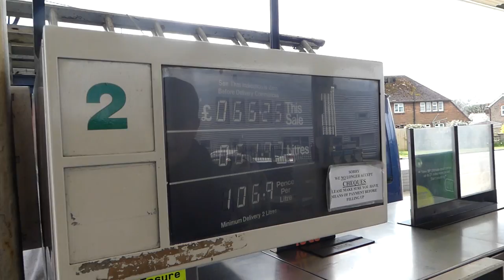PICKING UP MY BRAND NEW CAR!!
Thank you for all the support! You guys ROCK! Thank you for being patient, the video is finally here! Picking up my brand new 'secret' car!